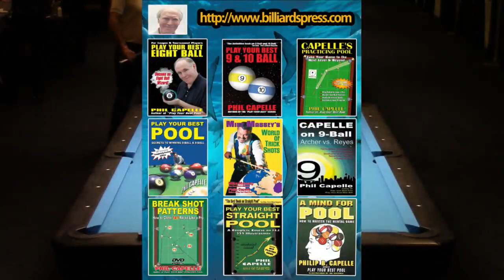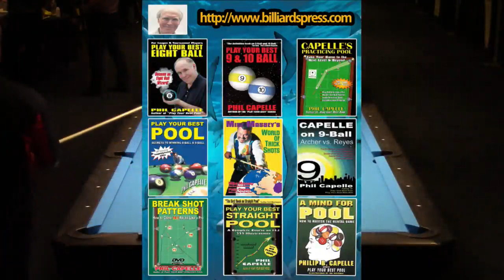Turning Stone Classic XXIV - Mike Dechaine vs Luc Salvas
Mike Dechaine vs Luc Salvas from the first round of the Turning Stone Classic XXIV held August 20 - 23, 2015 at the Turning Stone Casino in Verona, NY